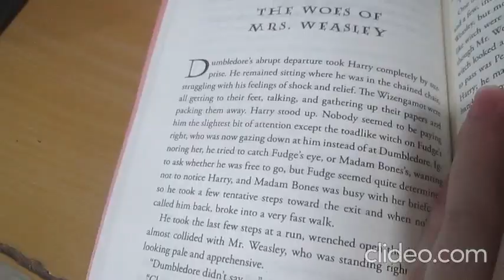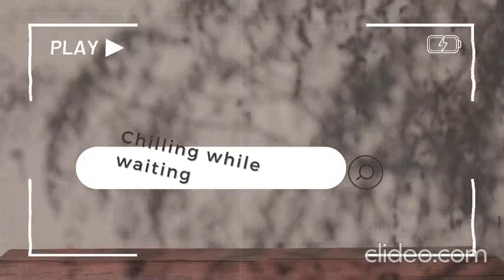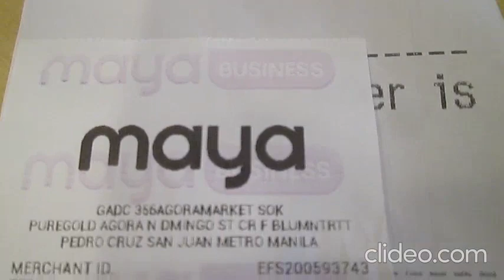My August Vlog episode 7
Agenda:

💚 Chores
💚 Bond with Whisky
💚 Read chapter 9 of Harry Potter Book 5
💚 Errands
💚 Had Dunkin donuts and coffee for dinner
💚 Chatted with my girlfriend @MyLifeMyChoice2 of 2 years

Product(s) featured in this video

Music

Free Music for Videos 👉 Music by Alex & The Moondaze - Strangely Familiar